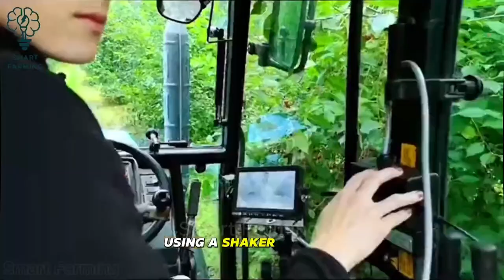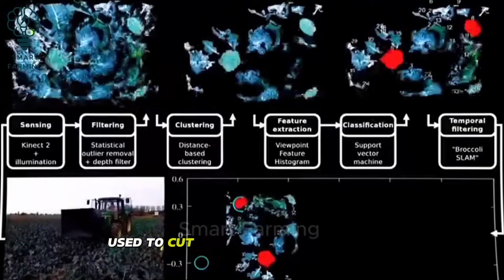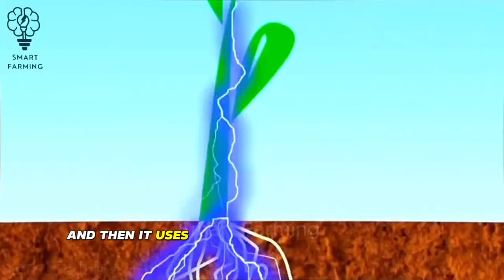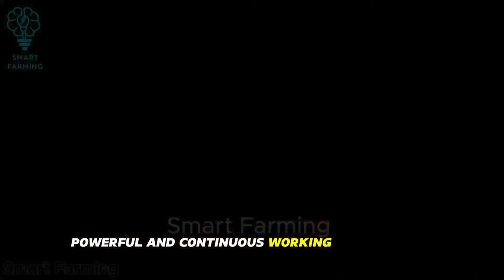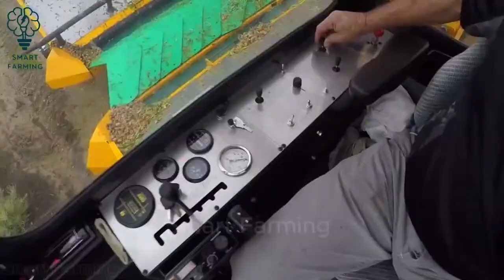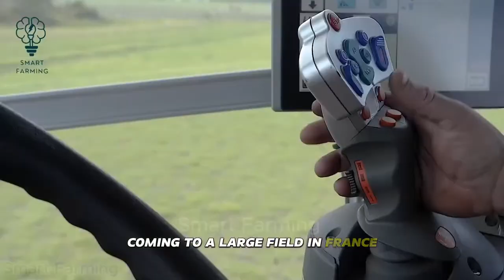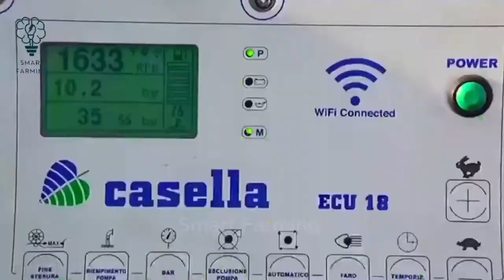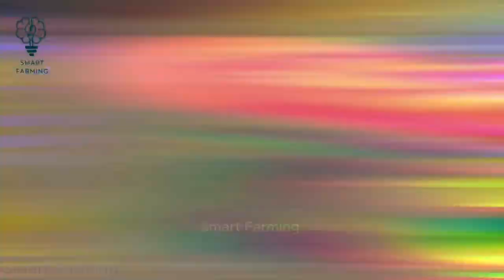2000 Amazing Agriculture Machines That Are At Another Level ► Smart Farming P4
Discover the magic of 2000s of exquisite agricultural machines and talented tools in the Smart Farming video series. Enjoy the feeling of witnessing waves of innovation and creativity in smart agriculture, where high technology and smart machinery blend to create a new world of convenience.

Agricultural technology has brought huge changes to the way we grow and raise animals. Thanks to the development of agricultural technology, farmers can now use a variety of tools and methods to improve efficiency and sustainability. Agricultural technology includes areas such as molecular biology, mechanization, electronics, communications, automatic control and remote sensing. Applications of agricultural technology can help farmers reduce dependence on natural factors, enhance resilience to climate change, save resources and protect the environment. If you are interested in innovations and advancements in the agricultural industry, follow Smart Farming channel for the latest and greatest videos.